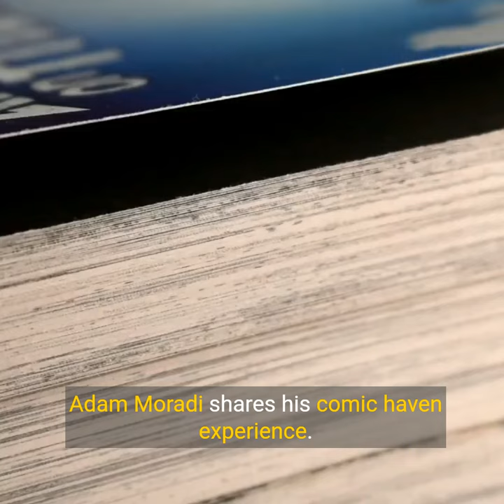Happy Collectors at Black Cherry Comics! 🎉 Copy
Have your own Black Cherry story to tell? Share a photo with your favourite purchase, tag us @BlackCherryComics, and use BlackCherryExperience for a chance to be featured!